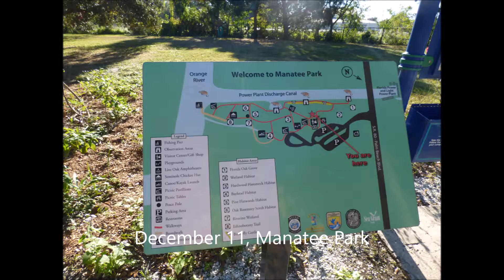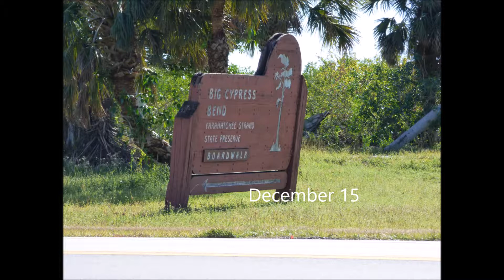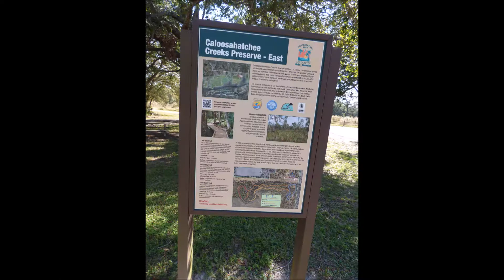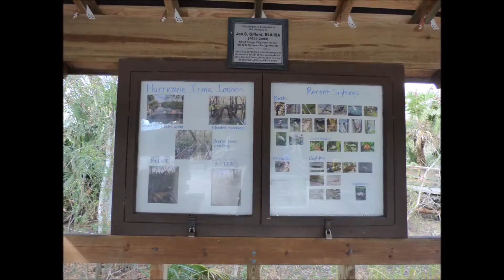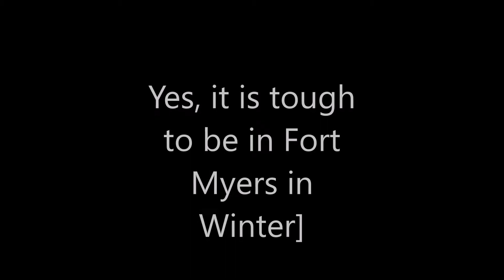Christmas 2017 in Fort Myers, Florida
Photos and videos from December 2017 in Fort Myers, Florida up to Christmas Day.